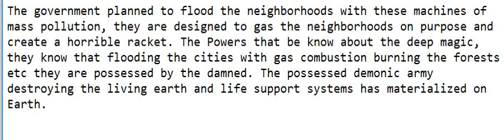Pollution War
an army of millions of demented old people ride these in circles all day